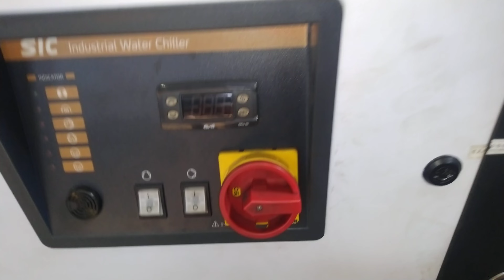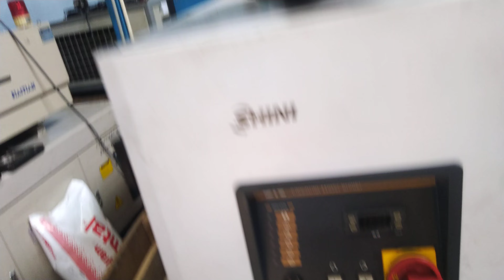Проблемы чиллеров Shini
Часто сталкиваюсь с ремонтами заводских китайских чиллеров Shini, основная неисправность - утечка фреона. При производстве данных чиллеров применяется жёсткая (не отожёная) медная труба без установки виброгасителей (анаконда) в разрыв с компрессором, со временем от вибрации ломает трубы и фреон утекает.
И порой в таких местах что не хватает терпения искать)